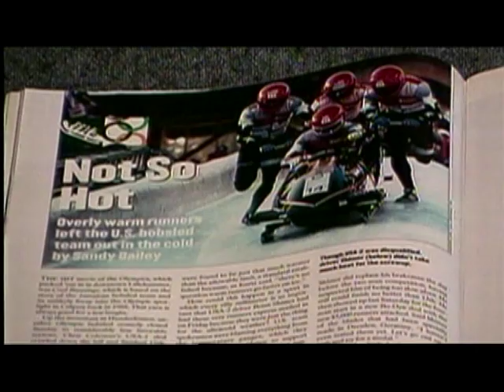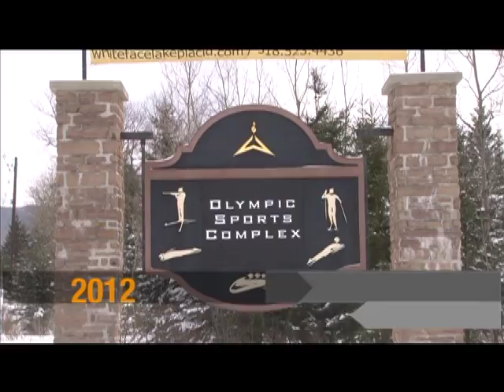History of Bo-Dyn Boblsed Project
Tells the story how Geoff Bodine and his friends and colleagues came together to build state of the art bobsled for the US Bobsled team.